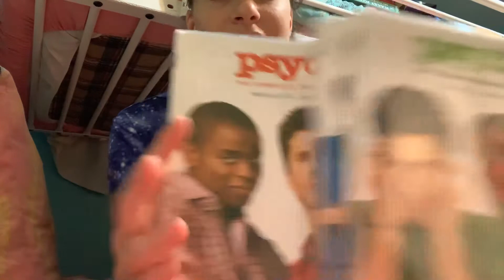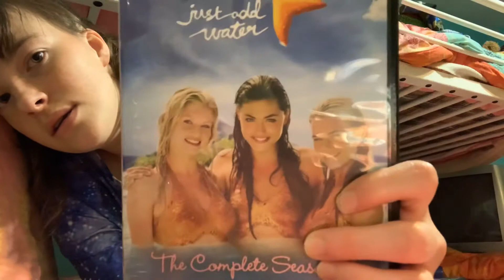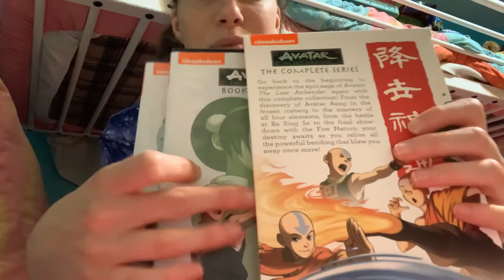All Of My TV Show DVD’s!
I hope you enjoy this video. Peace ✌️ and God bless you!